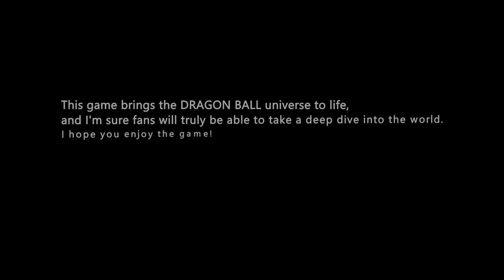Dragon Ball Z: Kakarot - E3 2019 Trailer | PS4